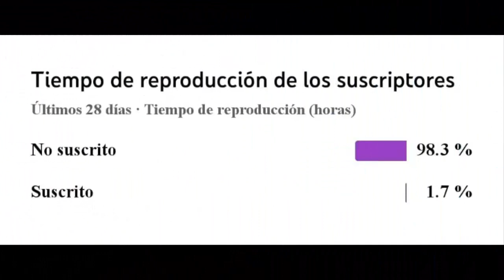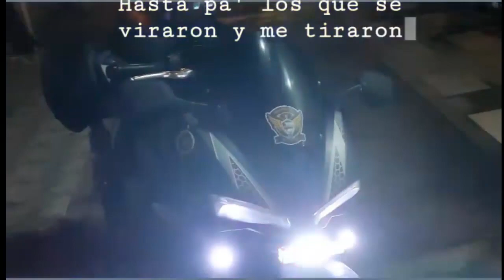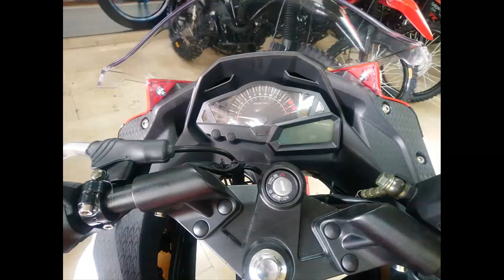Shieray chieff 2 al completo/ Ficha Tecnica/ Caracteristicas/ Velocidad Final y mucho mas